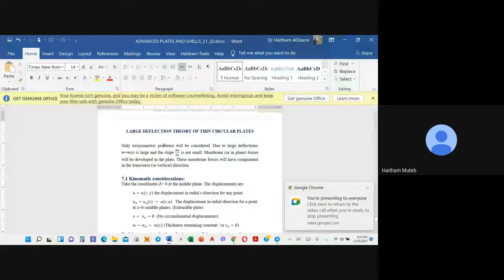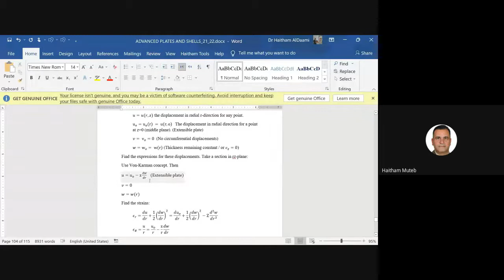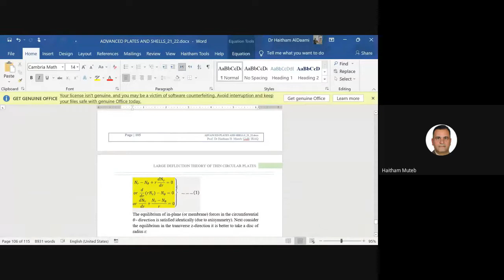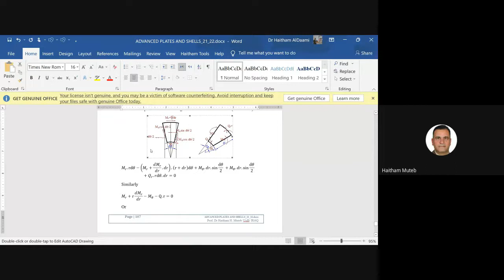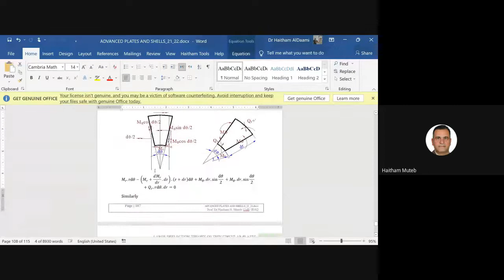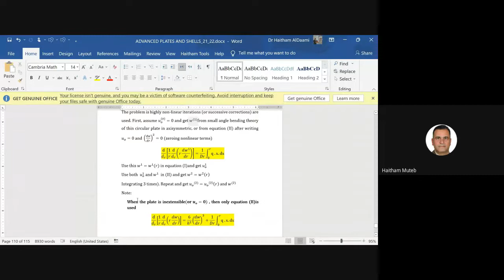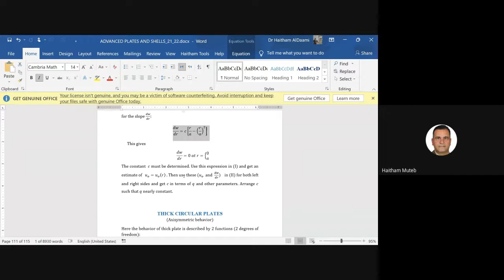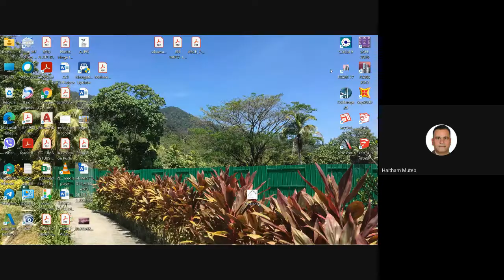Large Deflection Analysis of Circular Plates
Lecture No.: 8
Date: 16/12/2021
Course: Advanced Plates and Shells
Ph.D. Course at Civil Engineering Department/ University of Babylon
Only axisymmetric problems will be considered. Due to large deflections: w=w(r) is large and the slope dw/dr is not small. Membrane (or in plane) forces will be developed in the plate. These membrane forces will have components in the transverse (or vertical) direction.